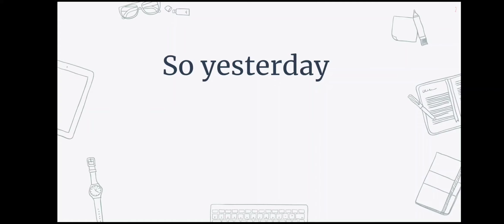So yesterday Meaning in hindi